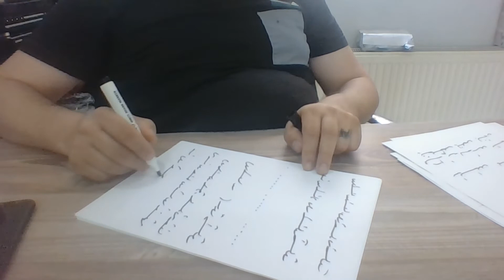Ercüment Hoca 0552 282 33 33 ücretsiz bakım Fransa Dole Matoury Boşanma Muskası